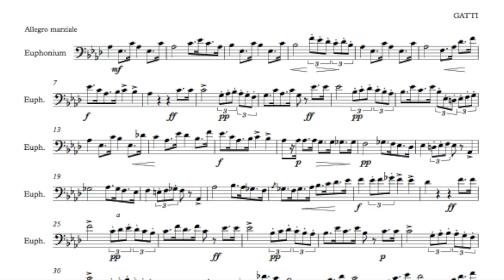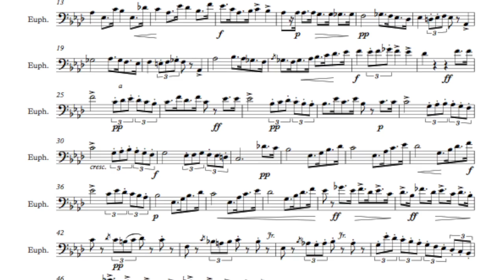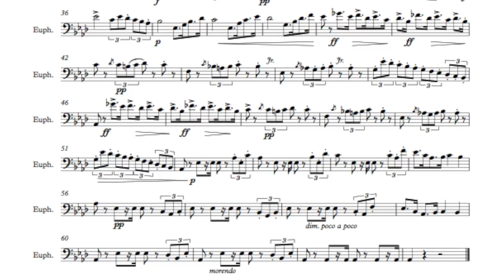Ab maj 100 BPM 2016-2017 TMEA Texas All State Euphonium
These play-along recordings are made to have fun while playing run-throughs of their music.  If you listen to the accompaniment carefully, it will help you play your intervals in tune, and subdivide.

Try to play a run through without the track after each time you use the video, or you will not internalize the music.

If you hear the solo line while you are playing, you are playing out of time.

Some fun ways to use the recordings:
1) Play every other measure
2) Play only with air and fingers
3) practice singing and whistling along to the recording
4) If on a long car ride, or in class, finger along with the recording
5) start the video in random places, this will make it simple to play cuts of each etude in an audition situation

If you find that you play a wrong note during a run-through, mark it on the music.  After completing the run-through, go back and practice that one measure in isolation.  One of the worst things you can do is make the same mistakes two or three times in a row.  If you have trouble playing the measure, find a tempo slow enough to perform it successfully.  this is usually 1/2 or 1/4 speed.

There are many ways to build the tempo back up, you can use my free iOS app "MetGnome" if you would like extra help:

 Dr. Demy Plays exclusively on Willson Instruments